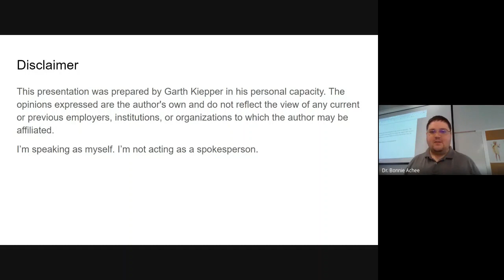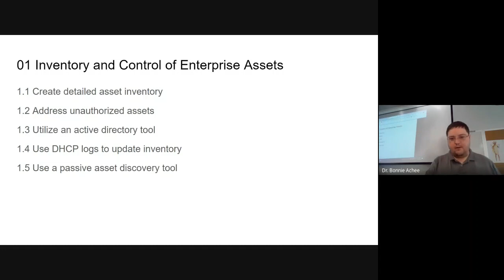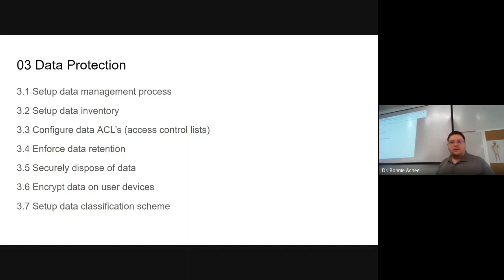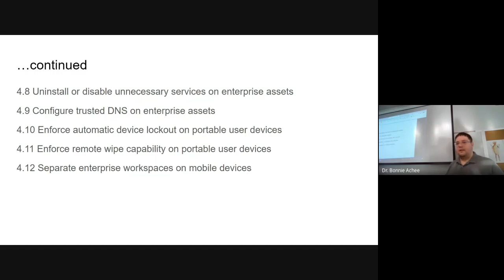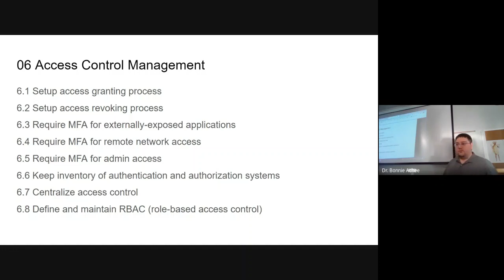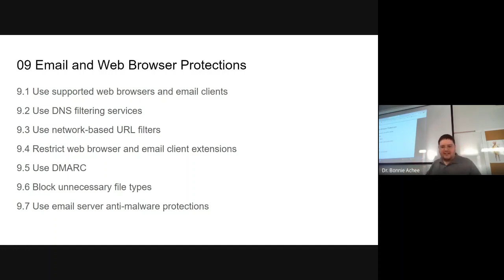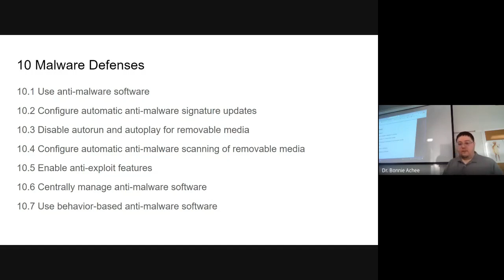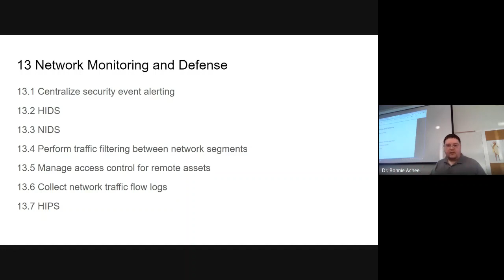Distinguished Lecturer Series Fall 2022 | Garth Kiepper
Garth Kiepper is a cybersecurity professional in the insurance industry who holds several certifications relating to cybersecurity & systems administration. He graduated with honors from Southeastern Louisiana University with a bachelor's degree in Computer Science. Previously, he worked for Southeastern's Office of Technology for five years in systems engineering and information security. Garth has also been involved in multiple software startups developing and securing APIs and their underlying infrastructure & microservices across cloud environments.